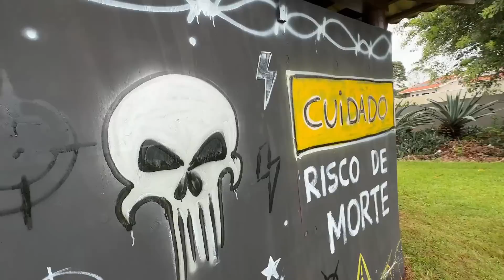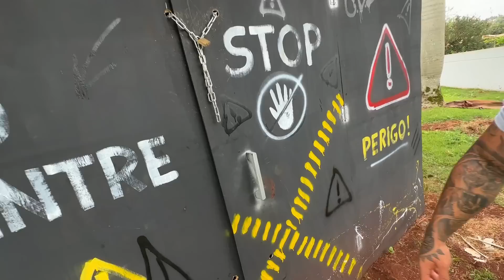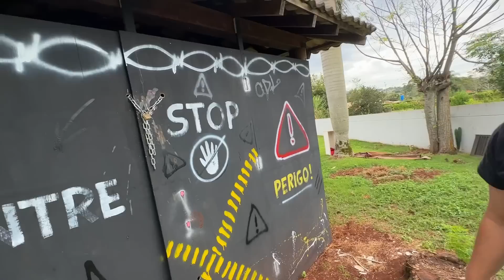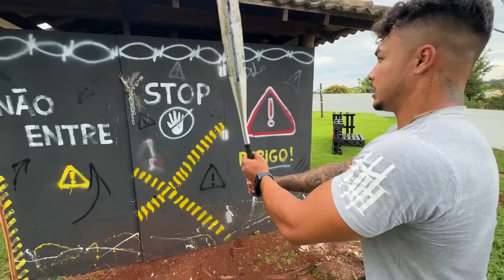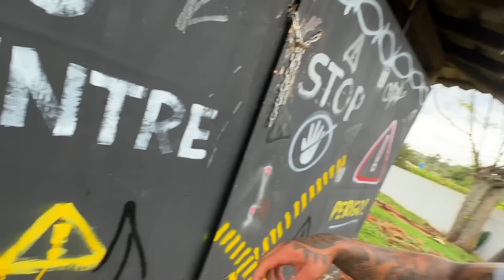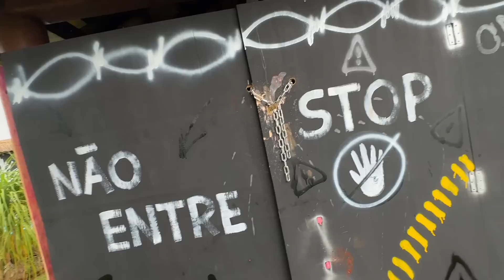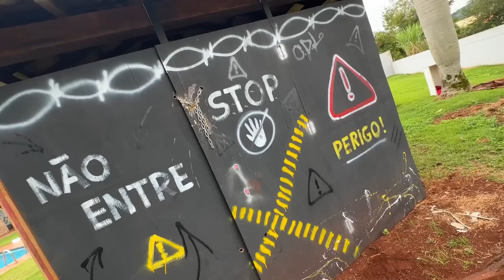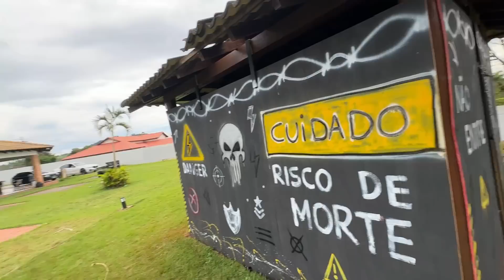⚠️PERIGOSO⚠️ABRI A BASE SECRETA DO CHEFE DO CONTÊINER E MOSTREI TUDO!!!